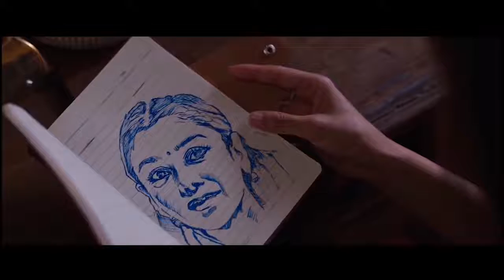52 Gaj Ka Daman Sweet Love Story Renuka Panwar Aman Jaji Mukesh Haryanvi Song Love Letter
Song : 52 Gaj Ka Daman
Singer : Renuka Panwar
Lyrics : Mukesh Jaji

Video : Vijay Babu
Cinematography : Anu Moothedath
Director Writer : Naranipuzha Shanavas

Audio Credits : Desi Records , Nirvana Music , UrbanDhun
Video Credits : Naranipuzha Shanavas , Vijay Babu , APVI , FMC

Give respect yo your haters instead of smashing them :):)hi;)(0

52 gaj ka dam pair matak chalungi

Music in this video
Listen ad-free with YouTube Premium
Song
52 Gajh Ka Daman
Artist
Renuka Panwar, MJ
Album
52 Gajh Ka Daman
Licensed to YouTube by
NirvanaMusic (on behalf of Desi Records)